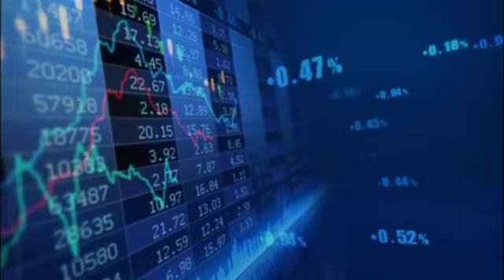AUD/USD: Strong confidence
Market Analysis 📈

✅ Are you new to trading? Learn for free and get daily tips and updates on our telegram channel 👉🏼

🌐 What is a Technical Indicator?